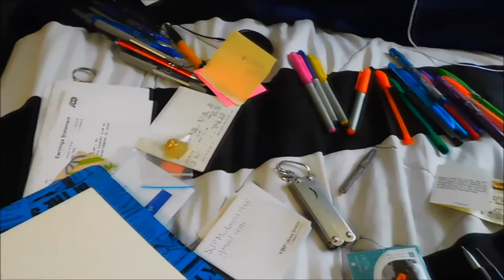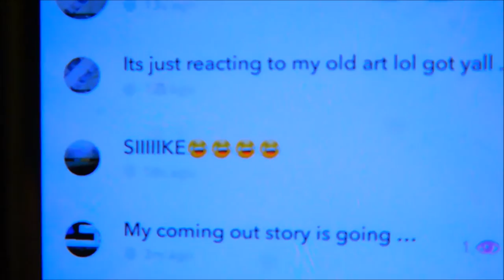We Were at a S3x Party!!!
Just fun little recap of my week. Nothing too serious.